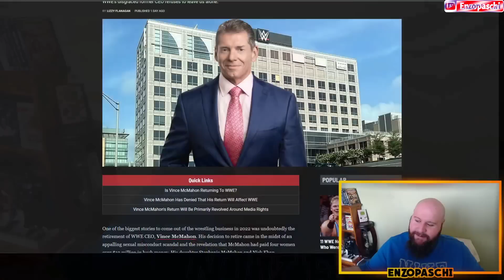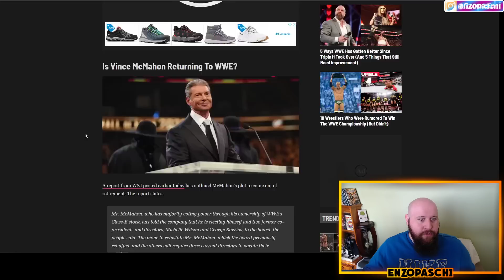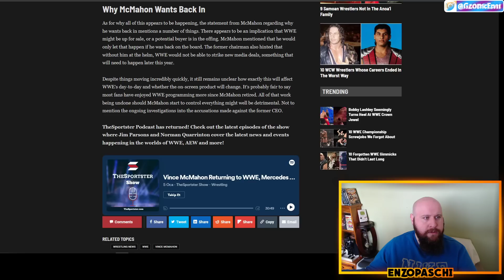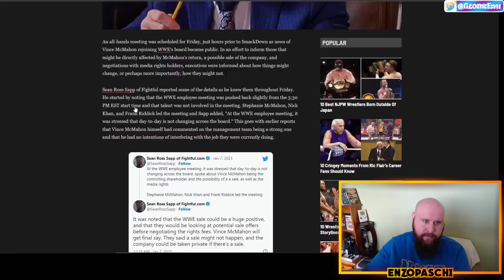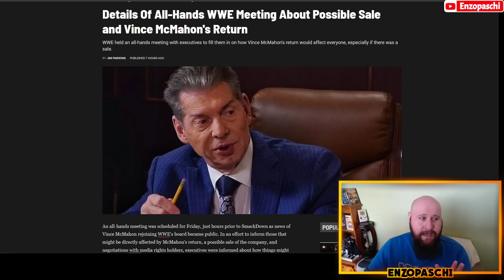VINCE MCMAHON GERİ DÖNDÜ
Vince McMahon'in geri dönüşü üzerine...